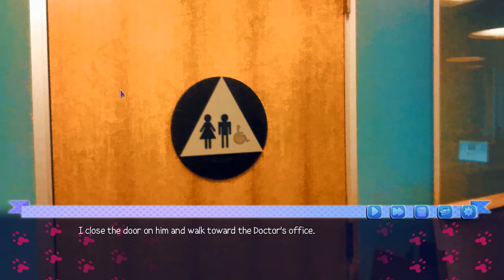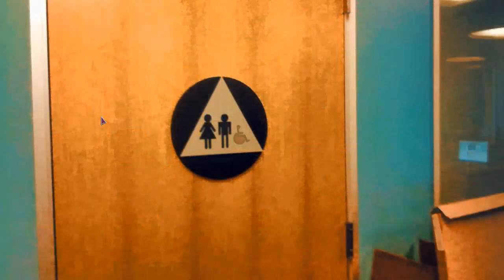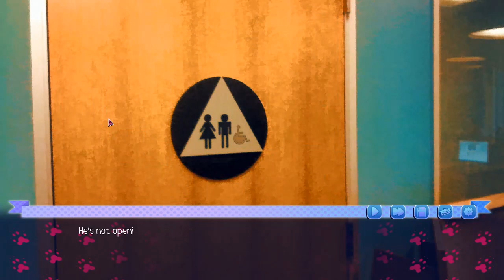DMD - Animal Lovers 2 - Prince of Hamsters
In this episode, our trio watches a blob of flesh grow into a naked man, lie to our boss, act perverted, and try to suss out how this man became a hamster.